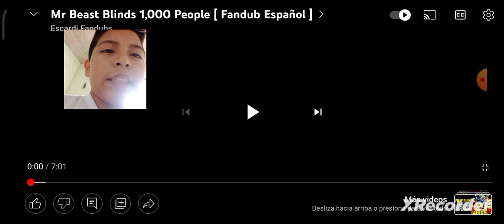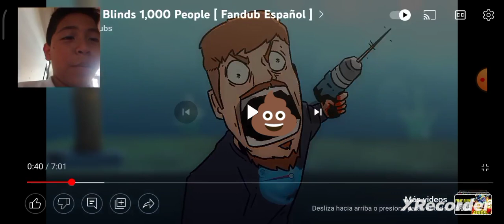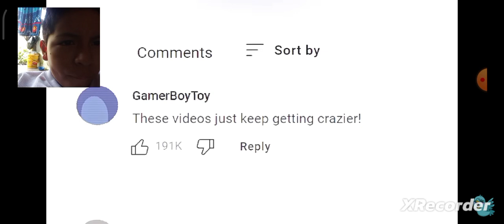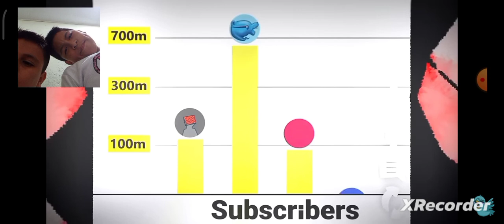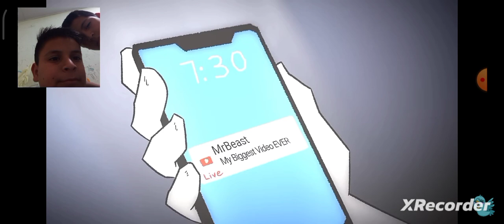mr.beast se volvió loco reaccionando a mr.beast ciega a 1000 personas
llegó Sebas